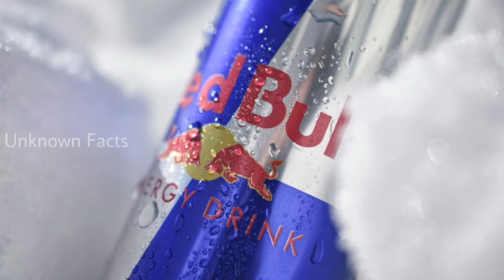Marketing strategy of RED BULL || No 1 energy drink || unknown facts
Red Bull Marketing Strategy || Unknown Facts Tamil